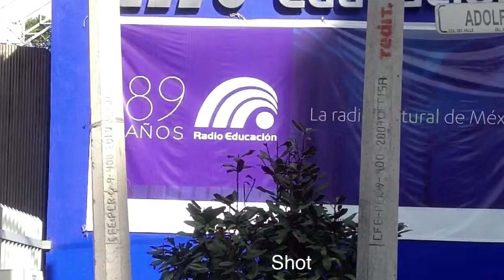Planar Tracker in Nuke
Planar Tracking in Nuke
Song:
Birth - 30 seconds to mars (love, lust, faith and dreams, 2013)